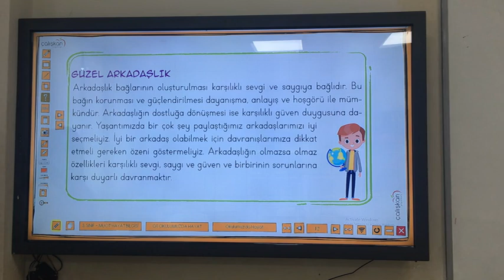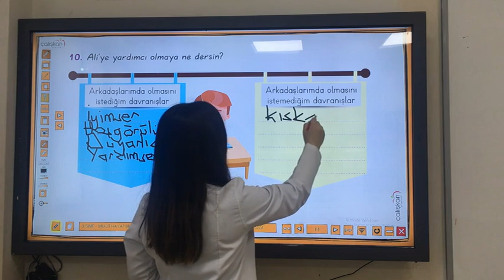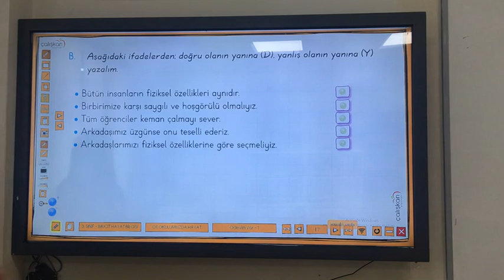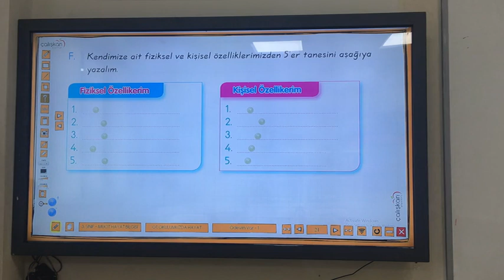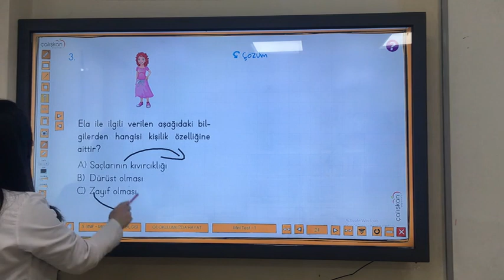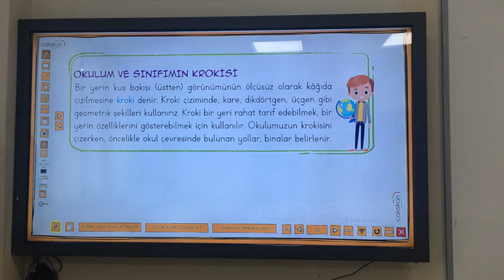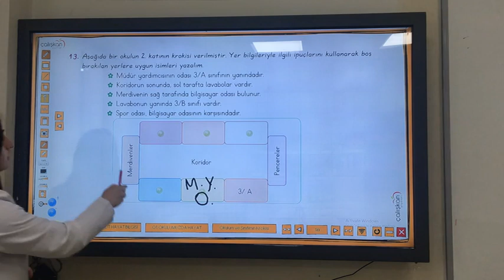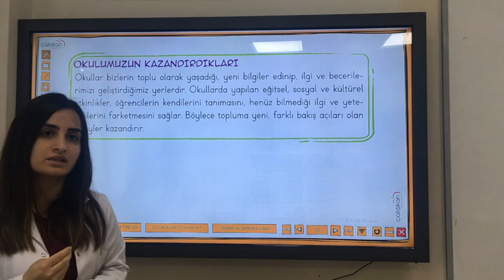3. Sınıf 8. Hafta Hayat Bilgisi 1. Ders Kroki ve Arkadaşlık